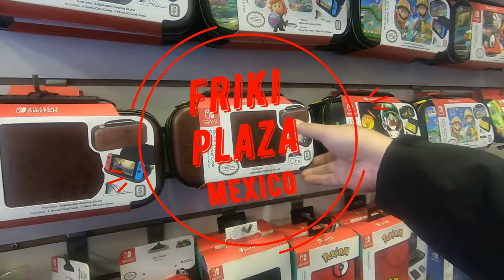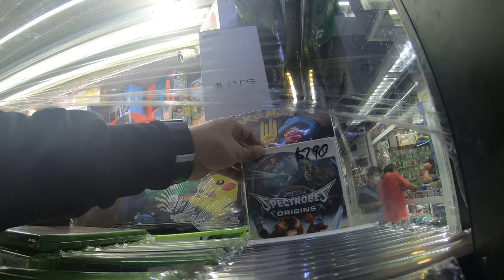LLEGAMOS A MEXICO Y EN EL FRIKIPLAZA ENCONTRAMOS OFERTAS EN VIDEOJUEGOS Y CONSOLAS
Amigos visitamos la ciudad de México y encontramos el Frikiplaza donde encontramos cantidades de videojuegos retro y actuales con excelentes precios.

Conviértete en miembro de este canal para disfrutar de ventajas:
Amigos ya puedes ser un Galmart Vip y tener grandes beneficios como:
3 Acceso a videos inéditos de incursiones.
4 Sorteos de videojuegos solo para estos grupos
6 Ver anticipadamente un estreno en videos del canal.
8 Un Supervip me acompañara una vez al mes a una incursión.